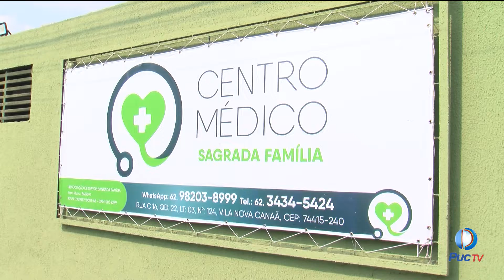PROGRAMA DA BASÍLICA SAGRADA FAMÍLIA FAZ ATENDIMENTO MÉDICO PARA FAMÍLIAS COM VULNERABILIDADE SOCIAL